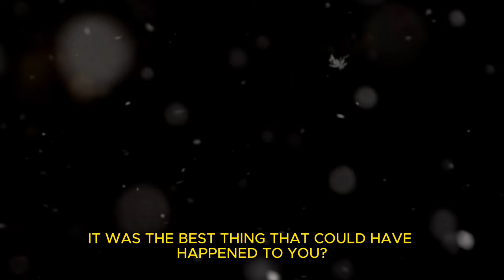REVERSE PSYCHOLOGY | 13 LESSONS on how to use REJECTION to your favor | STOICISM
This video offers a transformative perspective on dealing with rejection, inspired by the teachings of the stoic philosopher Marcus Aurelius. It presents 13 practical strategies for turning rejection into a catalyst for personal growth and resilience. Each point, ranging from emotional detachment to demonstrating value, is designed to empower viewers to transform negative experiences into stepping stones for success. The video encourages viewers to embrace their inner strength and self-worth, challenging them to apply these lessons in their daily lives for a journey of self-discovery and triumph.

1. Ignore Them Too
2. Don't React Emotionally
3. Remove Them From Your Mind
4. Demonstrate Your Value
5. Cut Off Contact
6. Prove Them Wrong
7. Go Out and Have Fun
8. Build Your Social Status
9. Act As If They Don't Exist
10. Give Them the Silent Treatment
11. Don't Beg for Attention
12. Be Kind, But Emotionally Distant
13. Don't Reveal Your Struggle

Video Link:    • Victor Cooper - Last Hope (Dramatic P...